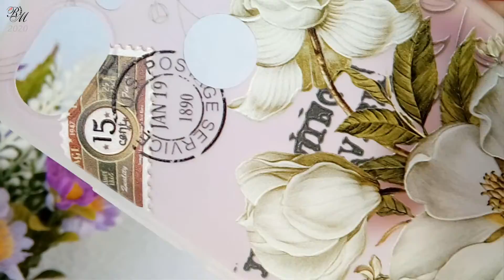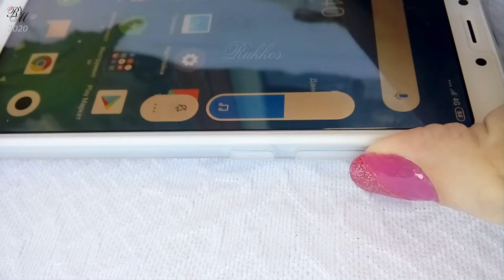3D case Redmi 6 (чехол). AliExpress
Redmi K20-K30Pro, Note 7-9ProMax, Mi A1-A3, 6X-10Lite, Note 10, CC9, Mix2s
Redmi 5-8A, S2, Go, K20, Note 5-8 Pro, Mi A1-A2Lite, 8-9TPro
Redmi 9-9C, Note 8-11Pro, Poco M3-M4 Pro(5G), Xiaomi 12Pro, Mi 10-12 5G

PRICE (цена) on 23/04/2022: $1.45 (for Redmi 6)

If the links on the products have stopped working, leave a message in the comments. How to save money on purchases, see the comments.

Если ссылки товаров перестали работать, оставьте сообщение в комментариях. Как экономить на покупках, см. комментарии.